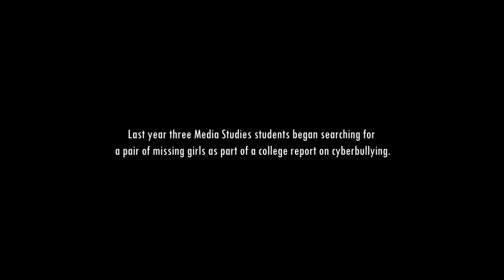MEDIA STUDIES (2017) - Official Trailer - AMAZON PRIME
Last year three Media Studies students began searching for
a pair of missing girls as part of a college report on cyberbullying.

These tapes are record of that search.

Starring Parry Glasspool, Lucy-Jane Quinlan and Lydia Orange

(Media Studies was released in some territories in 2015 titled The Cutting Room)